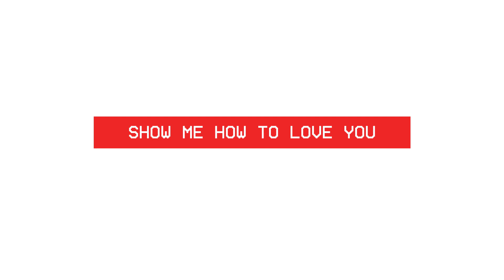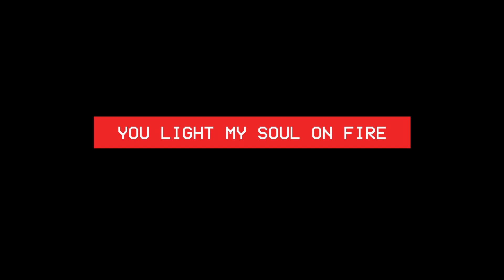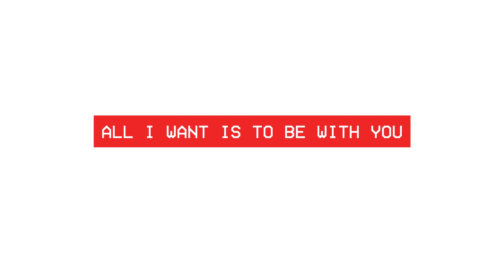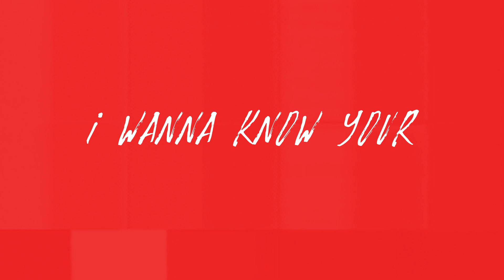Heartbeat - Mosaic MSC [OFFICIAL LYRICS]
Be sure to purchase "Heartbeat" by Mosaic MSC. It is from the album "Glory & Wonder"

FREELANCE:
I do freelance work!

Created while at Riverside Community Church